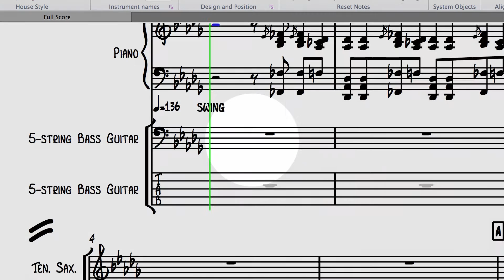Goodnight Irene | Dr. John